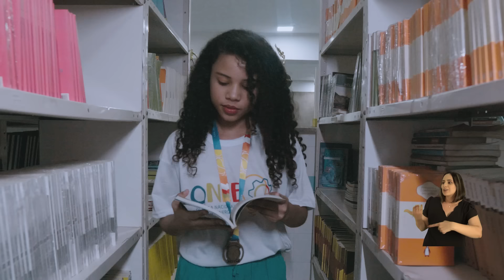Geração de Eficiência – Isadora Nascimento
“Felicidade” foi assim que a estudante Isadora Nascimento se sentiu ao abrir o site da ONEE e ver que tinha alcançado o 1° lugar na Olimpíada! No novo episódio da Geração de Eficiência, que conta com o patrocínio da Equatorial Maranhão, vamos acompanhar os bastidores da solenidade local que premiou os vencedores da ONEE, no município de Imperatriz (MA).

A professora de Isadora, Ada Waléria, conta que a estudante é dedicada, esforçada e centrada. Participam ainda do episódio, os pais da medalhista que explicam a sensação de ver os resultados das conquistas da jovem.

A gamificação é a parte favorita de Isadora que se tornou, ao longo da ONEE, uma unanimidade entre os participantes da ONEE. A técnica foi adotada pela Olimpíada nesta edição e serve como uma ponte entre o estudante e o conhecimento.

E aí, ficou curioso para saber mais sobre essa história? Assista agora mesmo o novo episódio da série documental patrocinada pela Equatorial Goiás, Geração de Eficiência!

A série documental Geração de Eficiência é um produto da Olimpíada Nacional de Eficiência Energética (ONEE), um projeto que integra o Programa de Eficiência Energética da Agência Nacional de Energia Elétrica (ANEEL) e que irá contar a história de 34 jovens medalhistas da ONEE, em 24 estados e no Distrito Federal.